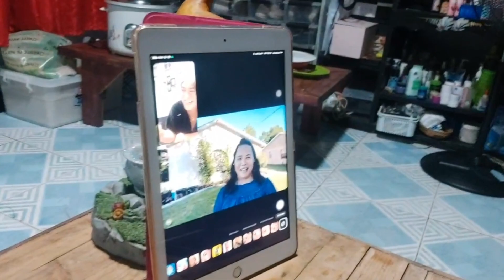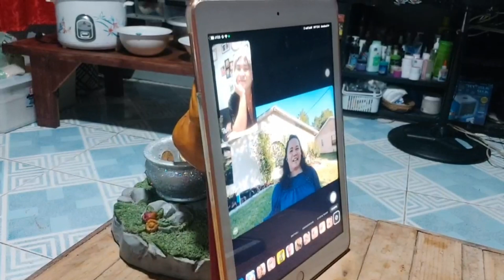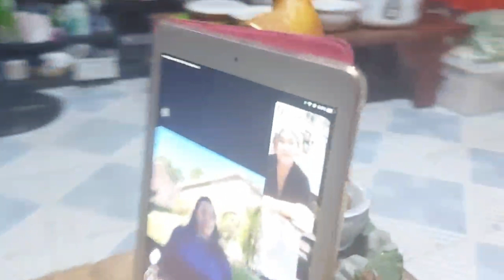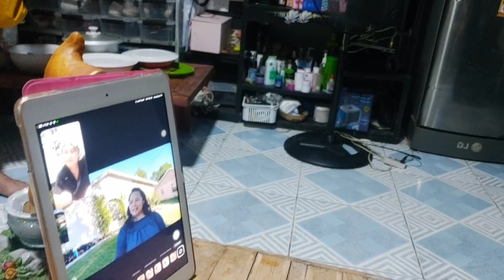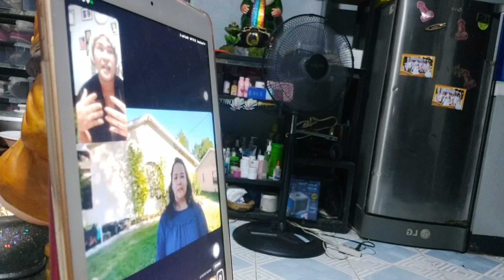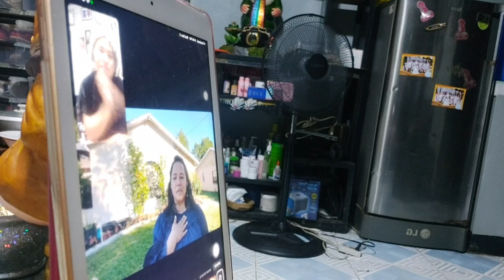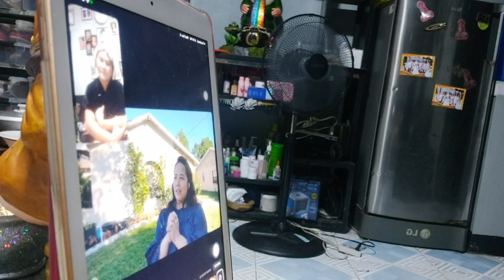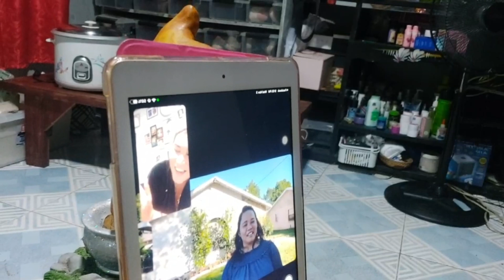Interview Collab with Inday Katok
Pag may  tinatanim may aanihin 😊